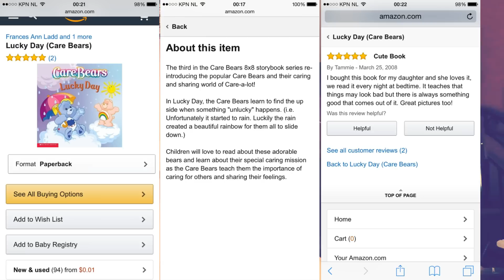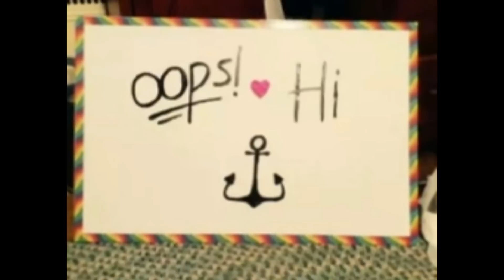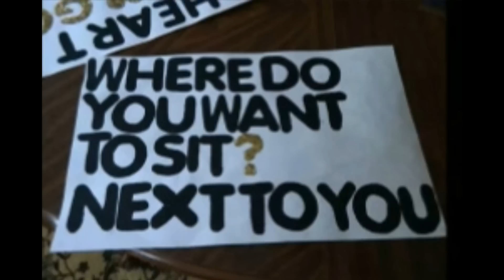1D OTRA Philadelphia Concert, 3RD RBB BEAR, Harry COMING OUT SOON?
I WANT TO CHNAGE MY YOUTUBE NAME!! IDEAS??? I'm on social media all the time looking through messages and comments so if you need help or just someone to talk to Im here!

Should i make more larry and 1D vlogs? Cuz this is my life pretty much!!

Comment or message me if you have any video ideas for me because that would be awesome! Like and Subs and all the crap to see more of my crap every week!! Thanks you my lovelies. Big hug, big love.